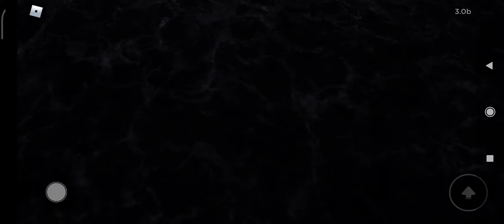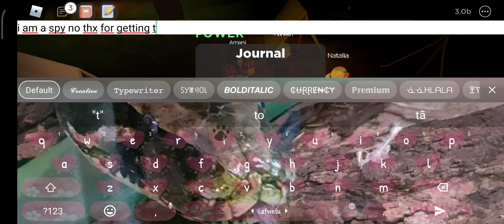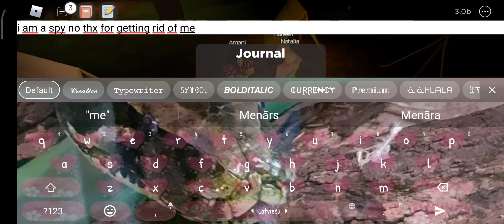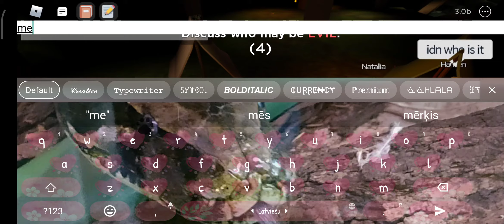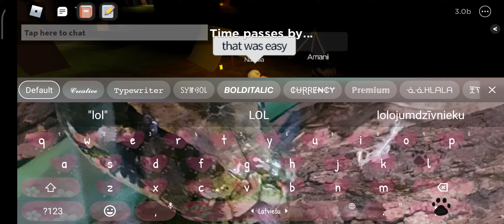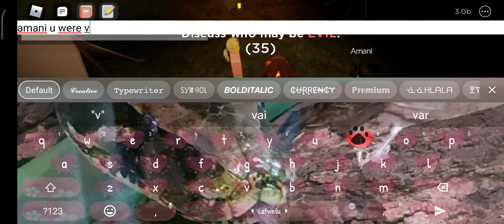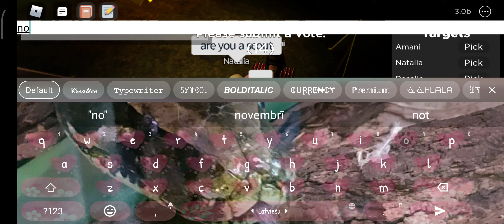Rosalie the Spy. Will She do Good?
I dont rlly understand the Spy Role :b